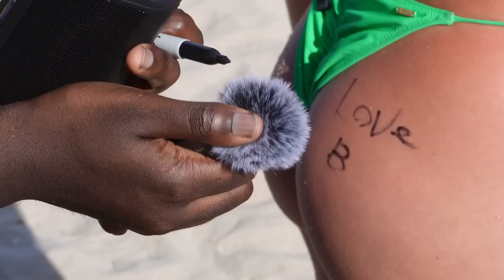Can You Name These Juice Wrld Songs For $1 Each? (Not Unreleased)